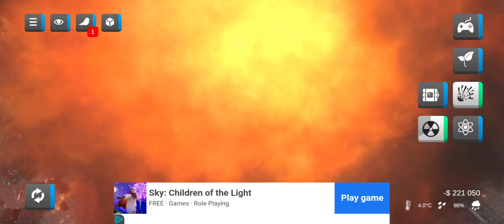City Smash 2 | DESTROYING THE CITY